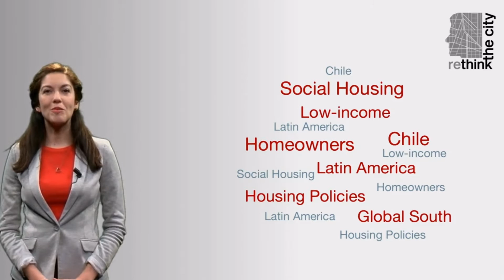Rethink the City: New approaches to Global and Local Urban Challenges | DelftX on edX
How do you plan future cities? Explore alternative theories and innovative solutions for urban challenges in the global south.

You’ll learn about today’s urban challenges focusing on developing countries, referred to as the global south. We will debate the benefits of three pathways, going beyond traditional urban strategies and policies:

Spatial justice
Spatial justice is undoubtedly one of the greatest challenges of urban contexts in emerging economies.

Housing Provision and Management
Increasing demand in the global south calls for alternative approaches in housing provision and management.

Urban Resilience
Understanding resilience not as a mere struggle for survival, but as an opportunity to build better urban environments.

We will discuss question such as:

Is the just city framework applicable in cities with extreme socio-economic inequality?
Can community-led housing initiatives provide effective solutions for households in need?
How can resilience support development instead of perpetuating a disadvantaged condition?
In this architecture and urban planning course, academic urban planning expertise from TU Delft is used to formulate possible answers to these questions, and is applied in a range of challenging case studies from Ghana, Brazil, Malaysia, Chile, and China, among others. This course offers you a new perspective to understand and analyze the urban challenges of the global south.

Through a combination of short theoretical lessons, presentation of case studies, testimonies from practitioners and practical assignments you will also learn how to develop a critical perspective about your own urban environment and how to translate this knowledge into analytical tools and innovative urban solutions.

This course is designed for undergraduate and master level students of architecture, urban planning and disciplines related to urban themes. Nevertheless, anyone interested on debating spatial justice, urban resilience and housing provision and management are welcome.

No previous knowledge in urban planning or global south is required, just your eagerness to learn!

RETHINK THE CITY PRIZE

One participant will be selected to come to Delft to participate in the 2017 Summer School “Planning and Design with Water”. This Rethink the City prize will cover the costs of the tuition fee for the summer school, the costs of board and lodging in Delft during the period of the summer school, and the travel costs to The Netherlands. The selection criteria for this prize will be communicated upon the course start.

LICENSE

Alternative theories in spatial justice, housing provision and management, and urban resilience.
Application of analytical tools and innovative solutions to contemporary urban challenges
Develop a critical perspective about your own urban environment.
New perspectives to understand and analyze the urban challenges of the global south.